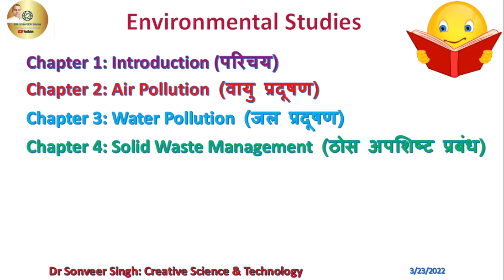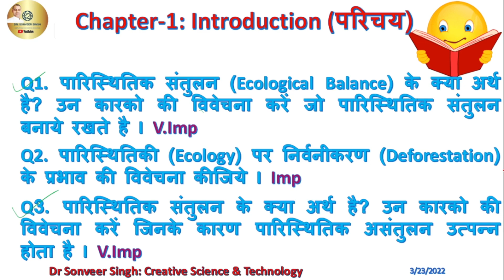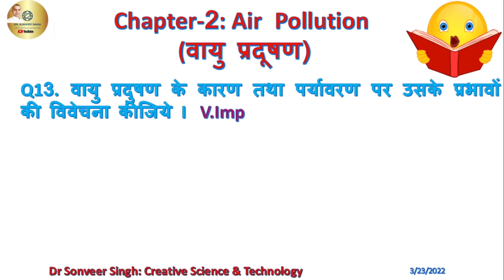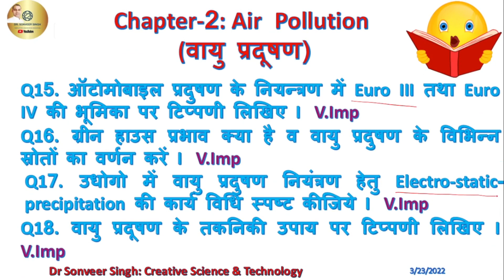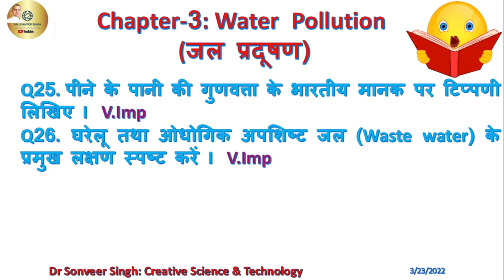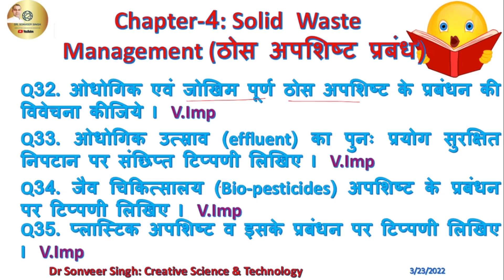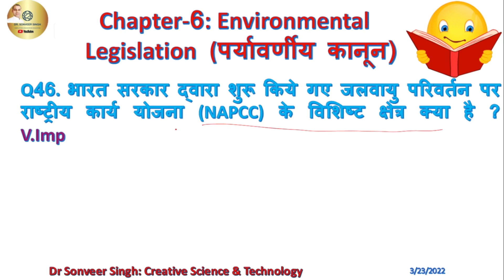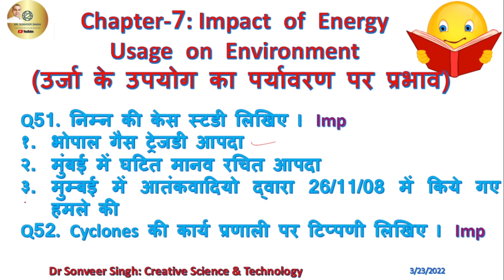#52 Important Questions Environmental Studies क्या क्या करना होगा तैयार परीक्षा की तैयारी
1. Viewer will get good quality sessions on Engineering & Technology
2. Viewer will get good quality sessions on Science & Technology
3. Viewer will get good quality sessions on Spritualism & Yoga
4. Viewer will get good quality sessions on Devotional Knowledge on Sanatan Dharm
5. Viewer will get good quality sessions on Informative Videos
6. Viewer will get good quality Practical sessions on Engineering & Technology